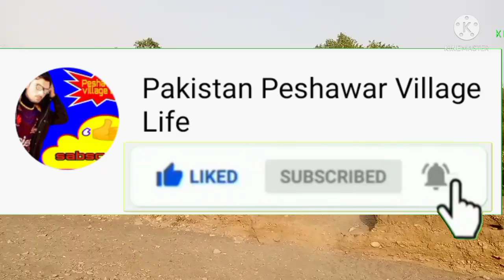Peshawar village ki khobsorat elaqa vilog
My Name Negar khan, This channel is full of Informative & Entertainment from rural Life in Khyber Pakhtunkhwa Pakistan, these all videos (we uploaded in this channel ) are not dramatize and fake , these all are real .We created this channel to show real lifestyle of Pakhtoons rural village , we capture videos of all the activities of rural areas   , you can see rural cultural activities, religions, ritualistic activities, festivals , rear unseen village foods, everything from  rural village . All about Rural life of Pakistan . If you like our channel please subscribe it and join with us to know everything of Pakistani Peshawar village life.We are visiting all over the village sites of Pakistan - East to West , North to South of Pakistan. PLEASE JOIN WITH US (Pakistan peshawar village )

Beautiful Colours Of Pakistani Punjab-Khyber Pakhtunkhwa Villages Rural Simple Life. Enjoy Pind Life In...​

This Channel Is for All Types Of Video Like
►►►3 village life in Punjab Pakistan
►►►4 village life in Khyber Pakhtunkhwa Pakistan
►►►5 villager food | Agriculture
►►►6 Peshawar videos Pakistan
►►►7 Helping For People